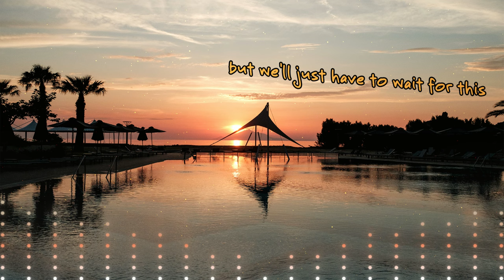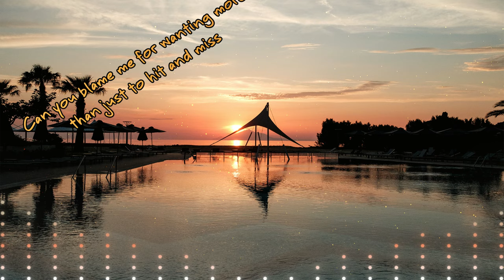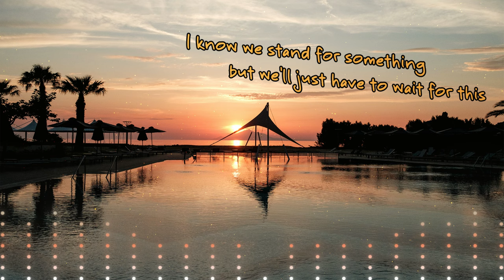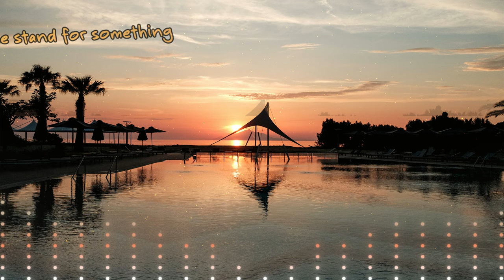Marc Philippe - Wait For This (Lyric Video)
Lyrics:

Intro:

I know we stand for something
but we'll just have to wait for this
Da dadadada Da
dadadada Da
dadadadadada
da da da da da

Verse:

Can you blame me for wanting more
than just to hit and miss
You're the only one I've ever wanted

Chorus:

Da dadadada Da
dadadada Da
dadadadadada

Verse 2:

asteroids are calm
it will never keep us from meeting
We're strong as the choir of earth
like as like as we'll keep rising

Pre Chorus / Chorus:

Da dadadada Da
dadadada Da
dadadadadada
but we'll just have to wait
have to wait for this!

Da dadadada Da
dadadada Da
dadadadadada

I own all Rights of the Musical And Visual Content.